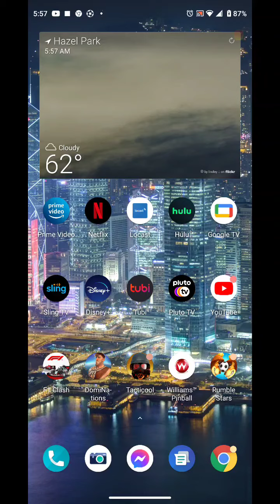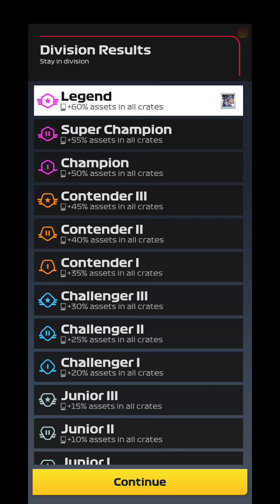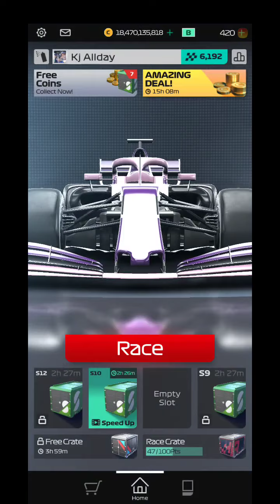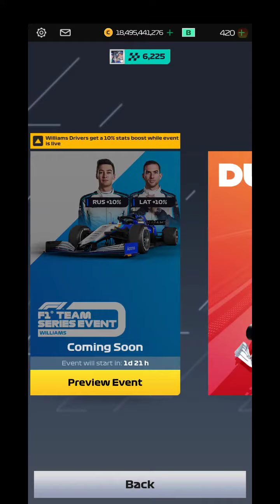Let's Race F1 Clash Ep 31 Team Alpha GP Rewards!!!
racing, gaming, phone, apps, f1, F1 Clash